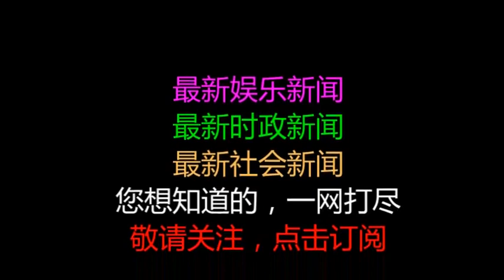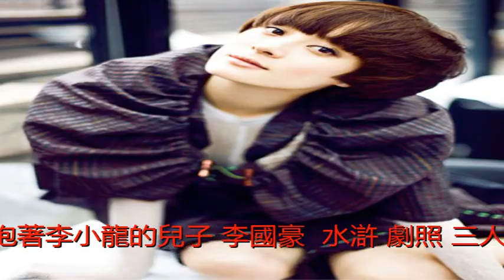這些老照片讓我們看到原來生活當時是這樣的，總一張打動你淚眼！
huiling (轉載) │ 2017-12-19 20:30:01 │ 檢舉
分享至Facebook泰坦尼克號，起航前。兒時的光緒，在皇家護衛的保護下騎馬。孰是孰非，都是回不去的當年。94年周星馳在銀川拍攝《大話西遊》的時候，路人拍下的照片，自行車后座的人不知是誰。那個拿著鉛筆，雙眼充滿渴望「我要上學」的姑娘長大了。恰同學少年，五虎將。家駒說他一生痴愛音樂，從小時五個兄弟姐妹的照片便可看出端倪，羽毛球拍反著彈的就是他。艾敬成名專輯《我的1997》，
已是二十年前。也是在1997年，梁朝偉、張國榮被王家衛騙到阿根廷拍《春光乍泄》。1988年的除夕夜，黃霑拉來金庸證婚，當眾跪下向林燕妮求婚，一時傳為佳話。弔詭的是，小瀋陽和大哥早就認識，想不到吧···葉問抱著李小龍的兒子，李國豪。《水滸》劇照，三人圍在一起看小電視。「寶玉」與「黛玉」。穿著褲衩，戴著耳機歡快地舞蹈，你沒看錯，這貨是比爾·蓋茨。
中國最後一名飛虎隊員吳其軺，曾擊落5架敵機，從王牌飛行員，再到三輪車夫，浙大職工，他的一生可謂大寫的傳奇。小青，許仙在吃冰激凌，最右撓頭的是白娘子。宋慧喬與張國榮。1910年，四個小朋友拍下這張照片，祝福100年後的人們。我也曾瘦過。愛情方面很少有動靜的費翔，與胡因夢的親密合影，胡因夢在當時被譽為最具古典氣質的美女。華哥，一臉委屈的表情。李小龍的幸福一刻。
降落在人間的天使。這是誰，還能不能認得出？那個時候，這張小虎隊的海報，貼在了多少個姑娘的家裡。周總理和卓別林。梅蘭芳與卓別林。袁世凱登基稱帝。六小齡童和妻子於虹，當時於虹在西遊記中扮演天竺國公主的母親。曾經，一代人的女神。慈禧與外國公使的夫人。在那個瘋狂的年代，希特勒被一群少女圍著，他被不少人當偶像看待。
1960年9月，一向在媒體面前嚴肅的蔣，伸出舌頭做鬼臉，這張照片被塵封51年，才被搜檢發現。三毛的個性與另類，這張照片就已體現的很明顯。李冰冰與麥當娜。林青霞與朱莉，東西方女人的極致。魯迅、蕭伯納與蔡元培。看了這麼多，是否跟私房姐一樣感慨萬千？可惜，再多的回頭也回不到從前，唯有珍藏記憶向前看，「向後看懂得生活，向前看才能生活。」（圖片來自網路）